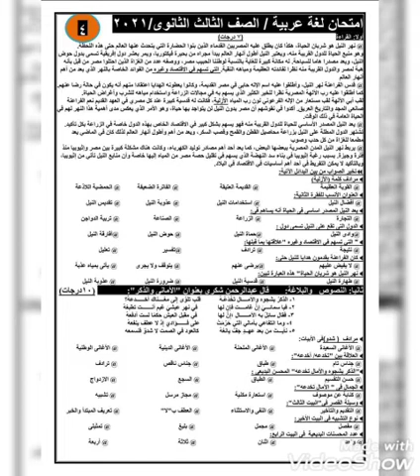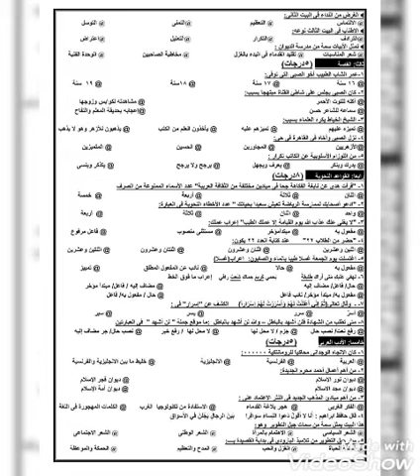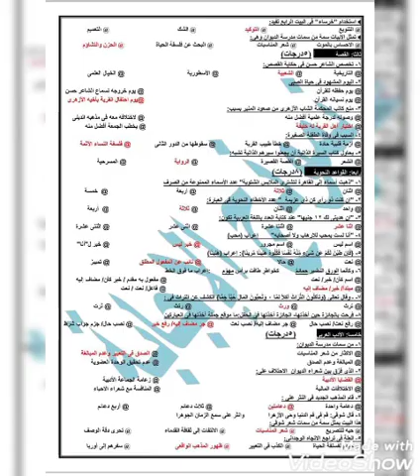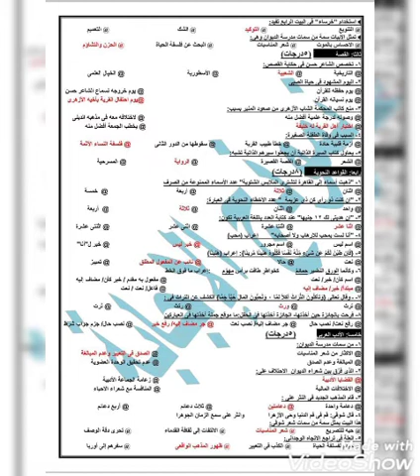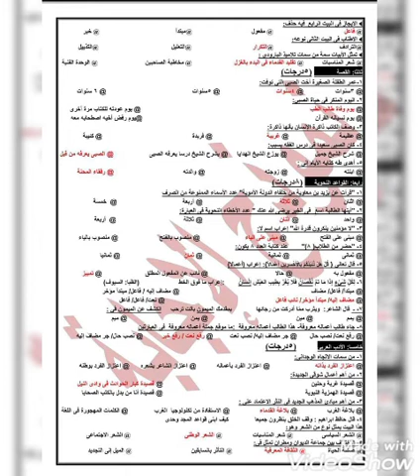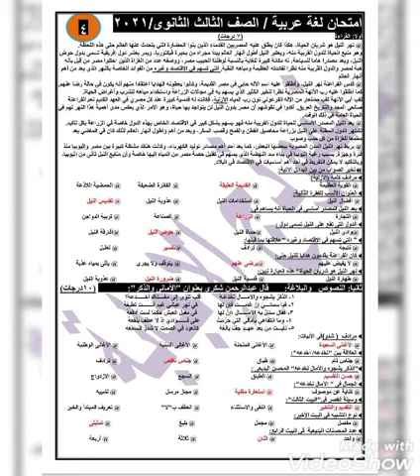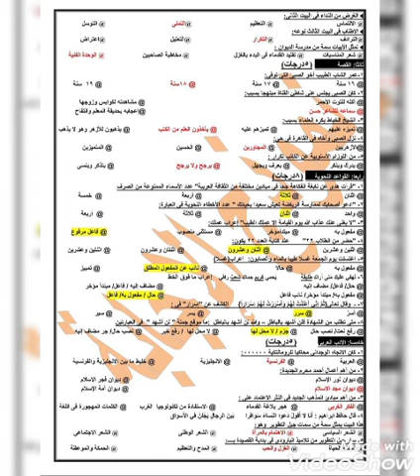اربع نماذج امتحانات لغة عربية نظام التابلت ٢٠٢٠/٢٠٢١ بإجاباتهم للصف الثالث الثانوي